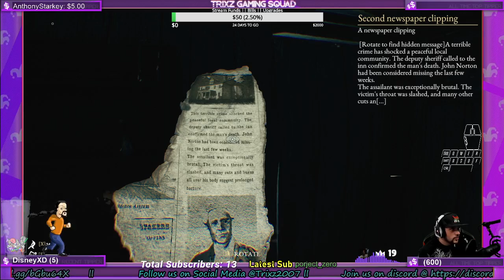(Ep-1) Lets Play The Beast Inside Ft Trixz2007